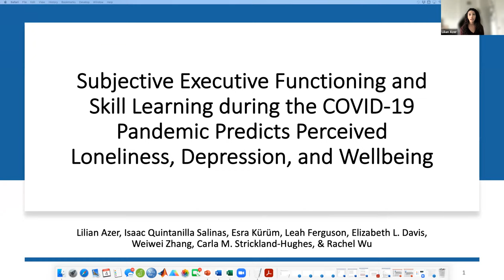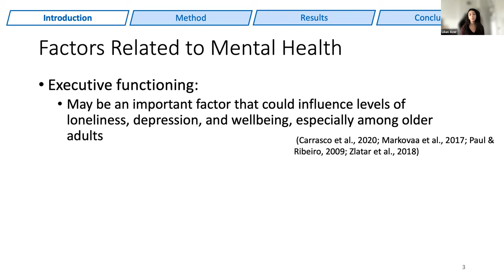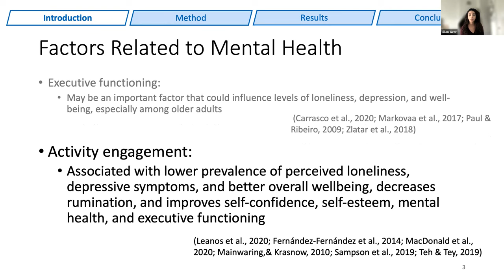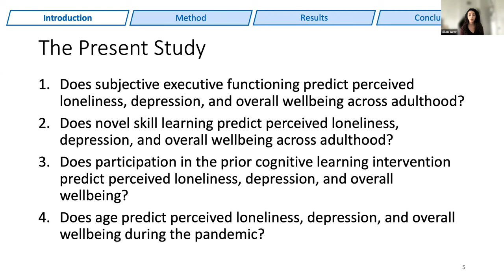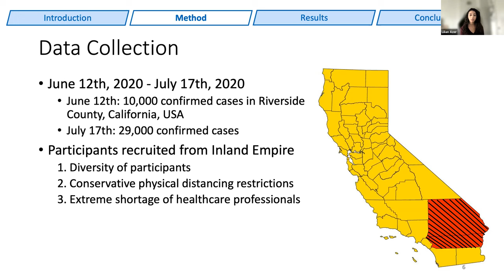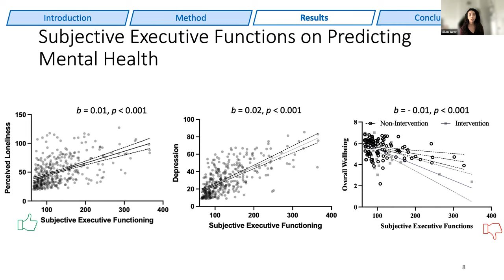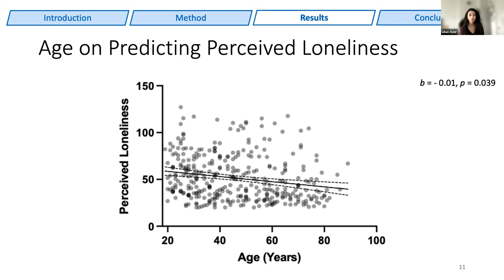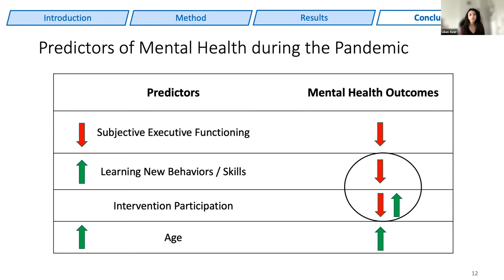COVID Research Lightning Talk: Lilian Azer and Rachel Wu, University of California, Riverside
Lilian Azer and Rachel Wu, University of California, Riverside, Older adults’ learning and adaptation as resilience processes to counter social isolation during the COVID-19 pandemic. Funded by NSF Directorate for Social, Behavioral, and Economic Sciences.

👩‍🏫 Learn more about this Presentation and read English, Spanish, or French-language documentation